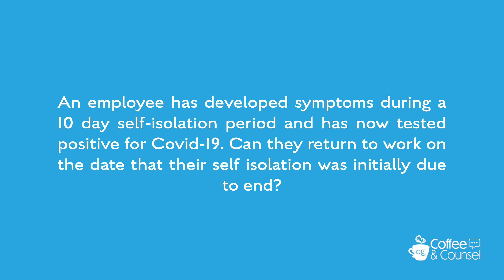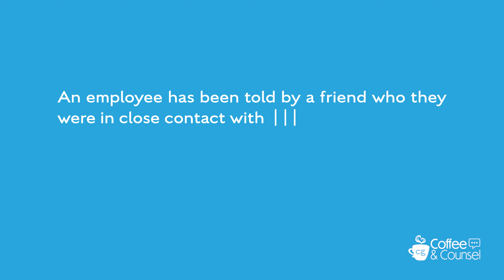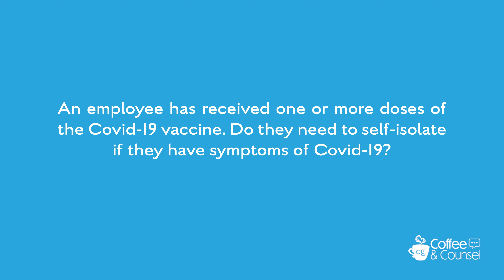EP9 | Coffee & Counsel | FAQ about self-isolation from employers